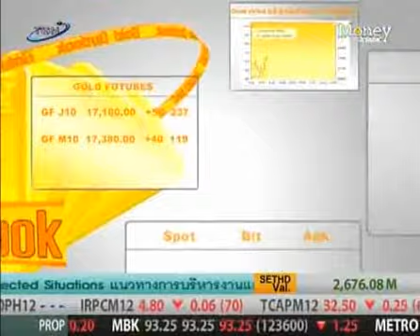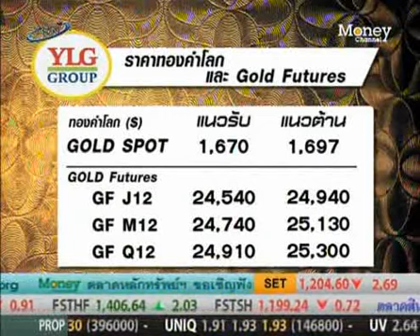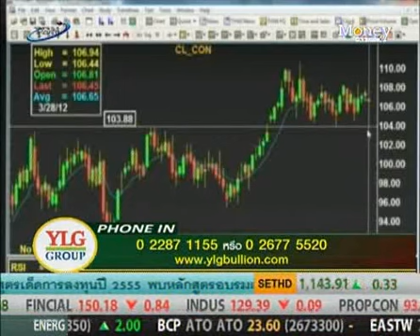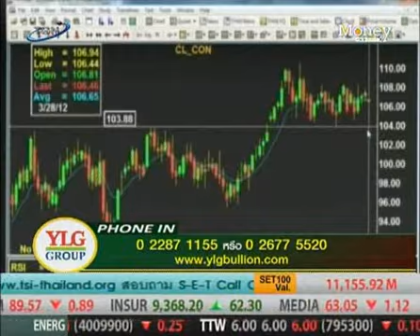YLG on ปรับกลยุทธ์ : Gold Outlook by YLG 28/03/55